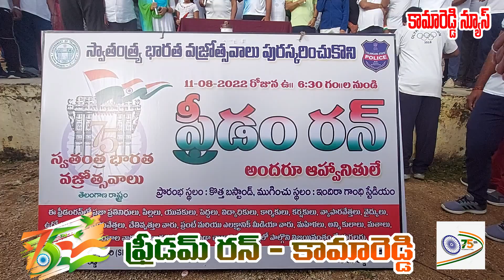Freedom Run in Kamareddy // indipendent Celebration // MLA Gampa Govardan // SP Srinivas Reddy